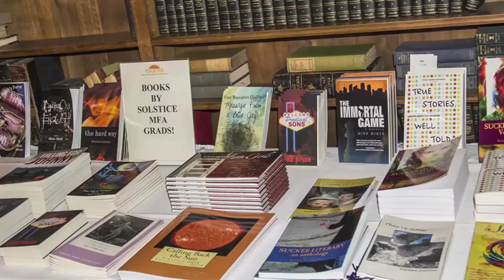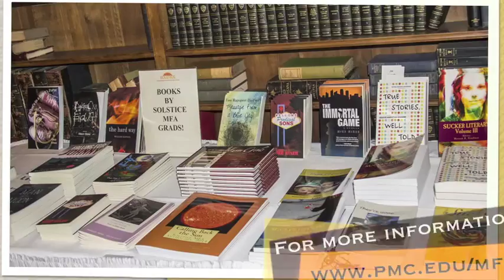Solstice MFA in Creative Writing Program of Pine Manor College: A Welcoming Community of Writers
Welcome! You’re part of something special.
The Solstice Low-Residency Master of Fine Arts in Creative Writing Program of Pine Manor College offers affordable tuition, need-based scholarships, and fellowships in fiction, creative nonfiction, writing for children and young adults, and poetry, in addition to the Kurt Brown Fellowship for Diverse Voices, underwritten by Solstice: A Magazine of Diverse Voices literary journal editor Lee Hope and Isabella Gardner prize-winning poet Laure-Anne Bosselaar.
With small classes, rigorous academic standards, and an emphasis on community, Solstice encourages students to take creative risks. Professional development opportunities—the chance to meet agents and editors, to learn about the querying and manuscript submission process, and a structured Applied Track in Pedagogy for students wishing to teach at the college level—are available for all students. Our engaged and lively Alumni Association continues to support students long after graduation, and Solstice graduates have published widely and well, receiving positive reviews in numerous publications, including the New York Times Book Review.
Founding faculty members include bestselling novelist and HBO writer Dennis Lehane, Newbery Honor winner Jaqueline Woodson, Fourth Genre founding editor Michael Steinberg, and Terence Hayes, who was awarded the National Book Award in Poetry in 2010. Current faculty include Kathleen Aguero, Jedediah Berry, Venise Berry, Laure-Anne Bosselaar, Nicole Terez Dutton, Iain Haley Pollock, Amy Hoffman, Randall Horton, Steven Huff, Randall Kenan, Robert Lopez, Laura Williams McCaffrey, Anne-Marie Oomen, Dzvinia Orlowsky, Sandra Scofield, Sterling Watson, Renee Watson, David Yoo. Solstice is committed to diversity in every sense of the word, and is a proud partner of Cave Canem: A Home for Black Poetry.
Program Director Meg Kearney and Associate Director Tanya Whiton have created a vibrant, welcoming, and diverse creative community that offers constructive criticism and encouragement to emerging writers as they hone their craft.
[This video is the first in a series of three produced and directed by the Solstice MFA in Creative Writing Program and the Media and Publications Department of Pine Manor College.]